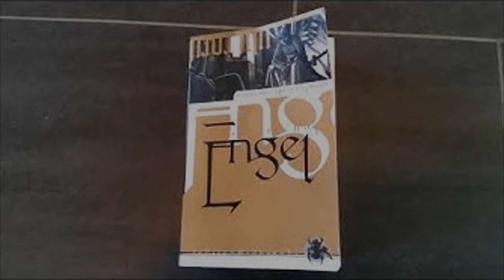[Lesung] Engel: Hiobs Botschaft - Fegefeuer - Kapitel 21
3. überarbeitete Neuauflage 2004

Infos zum Roman:
Ariel und ihre Schar wollen sich jedoch nicht damit abfinden, dass mit ihrem Gefangenen so umgesprungen wird. Während der langen Reise in die heilige Stadt ist ihnen der flügellose Engel nicht wenig ans Herz gewachsen. Und auch Eliphas und seine Beutereiter sind zusammen mit Irène in Roma Aeterna eingetroffen und suchen nach Hiob. Doch den scheint jeglicher Lebenswille verlassen zu haben.